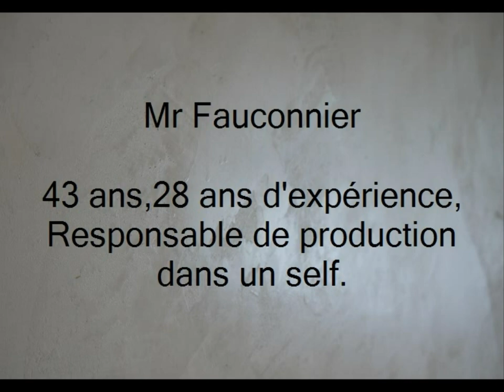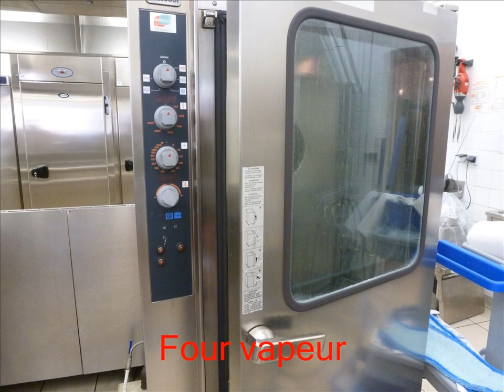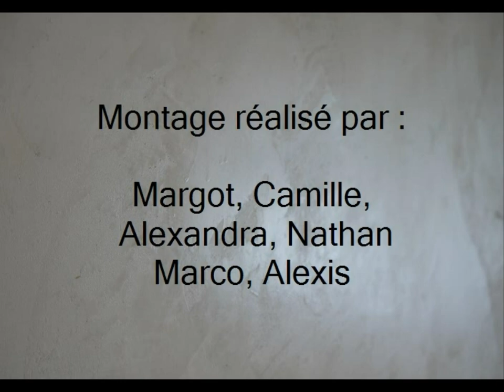Self du collège. Mr Fauconnier